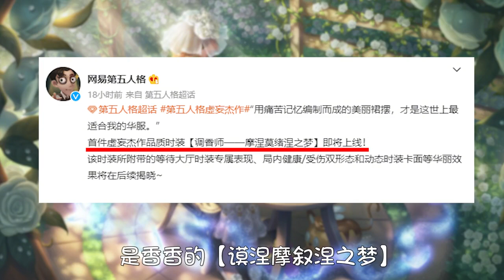第五人格：调香师新皮肤！首款虚妄杰作时装还有双形态？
第五人格：调香师新皮肤！首款虚妄杰作时装还有双形态？三姨太游戏视频